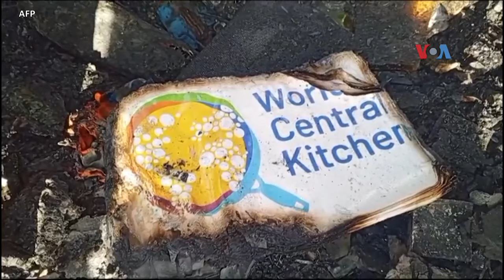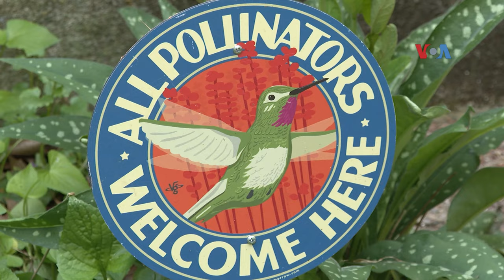Sapa Dunia: Meningkatnya Tekanan pada Israel untuk Gencatan Senjata di Gaza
Jurnalis VOA Helmi Johannes melaporkan tentang menguatnya tekanan pada Israel untuk melakukan gencatan senjata di Gaza; NATO didesak bantu sistem pertahanan Ukraina; melemahnya penjualan toko alat berkebun; dan dorongan agar anak muda aktif di kegiatan-kegiatan dua masjid Indonesia di AS.